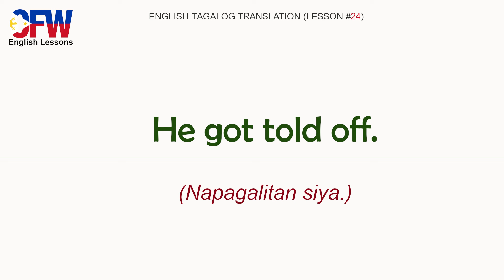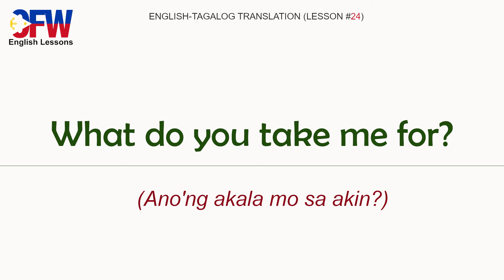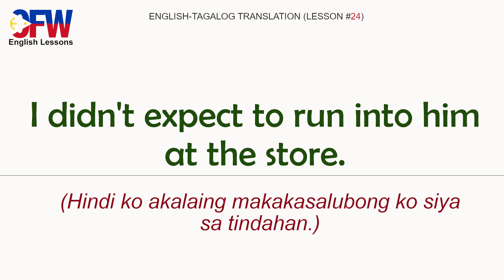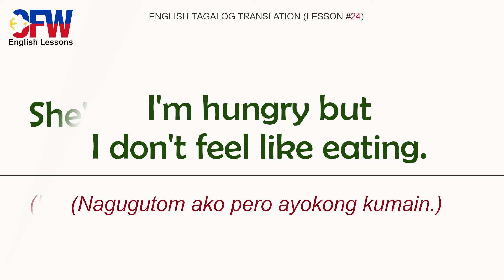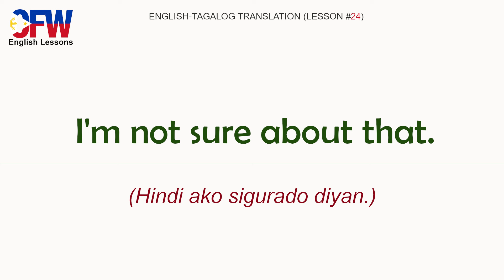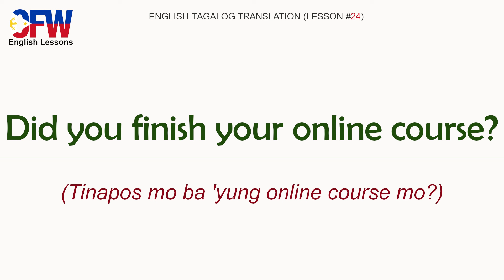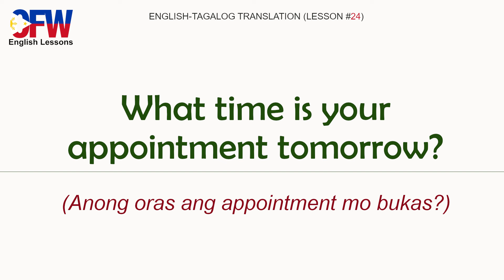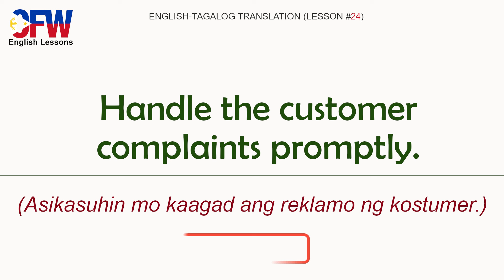𝗘𝗻𝗴𝗹𝗶𝘀𝗵-𝗧𝗮𝗴𝗮𝗹𝗼𝗴 𝗧𝗿𝗮𝗻𝘀𝗹𝗮𝘁𝗶𝗼𝗻 (𝗟𝗲𝘀𝘀𝗼𝗻 𝗡𝗼. 𝟮𝟰) | OFW ENGLISH LESSONS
CHECK OUT OTHER ENGLISH-TAGALOG LESSONS

English-TagalogSpeakingPractice

*This channel is dedicated to all overseas Filipino workers (OFWs).*